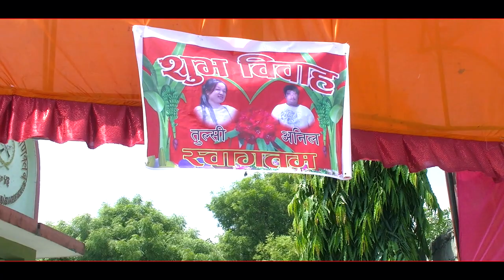Highlight By Tulsi weds Anil